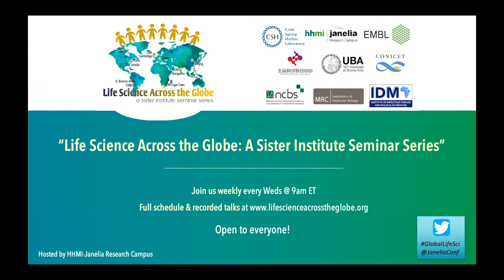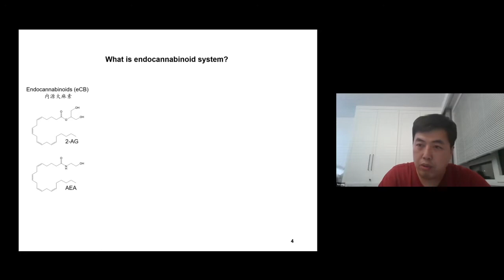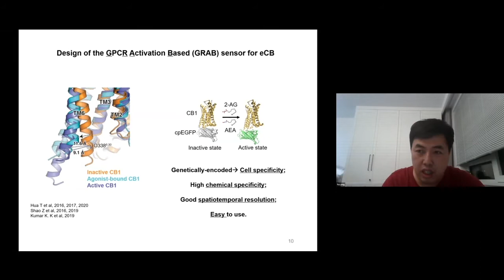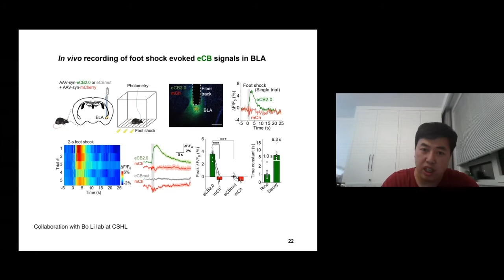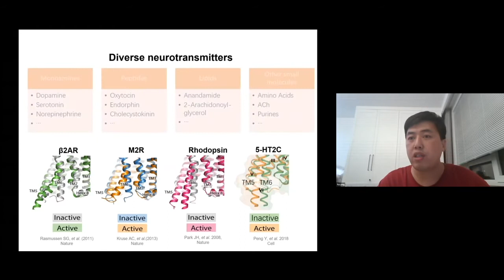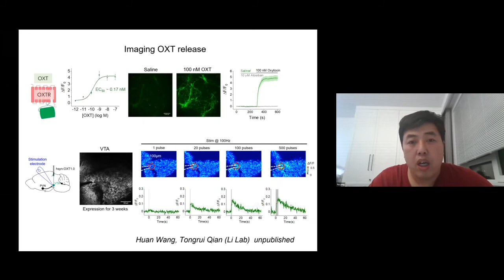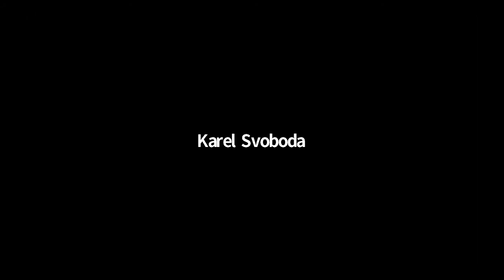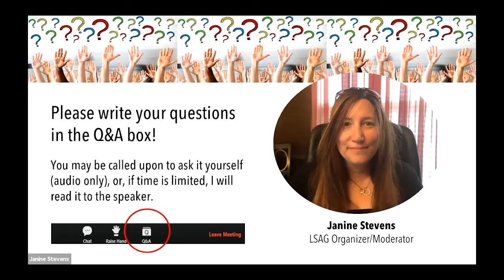Yulong Li Science Talk: "Spying on neuromodulation by constructing genetically-encoded GRAB sensors"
Yulong Li, Principal Investigator, School of Life Sciences